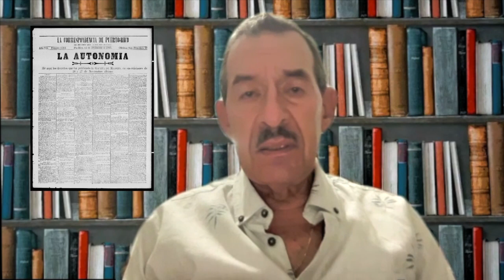Desde Mi Punto De Vista Programa #1